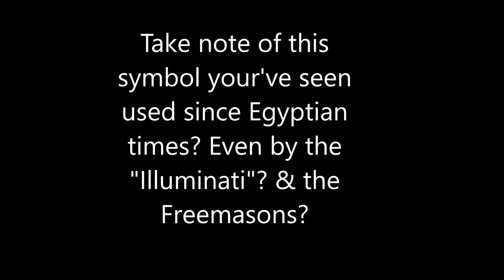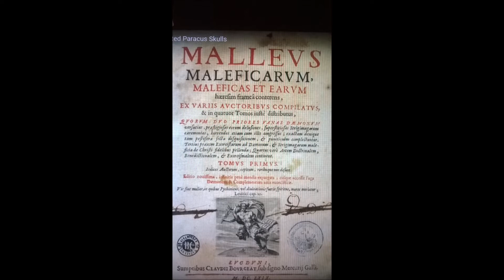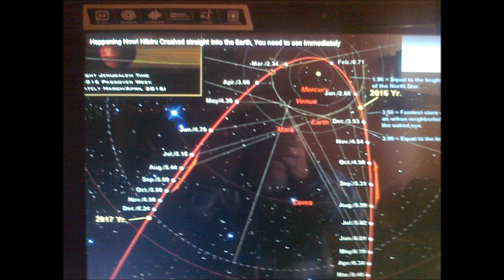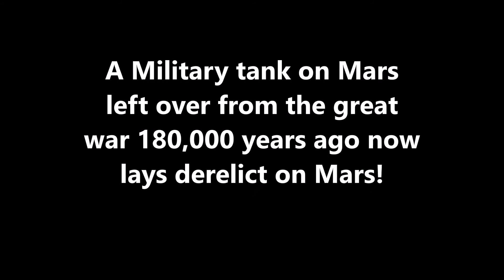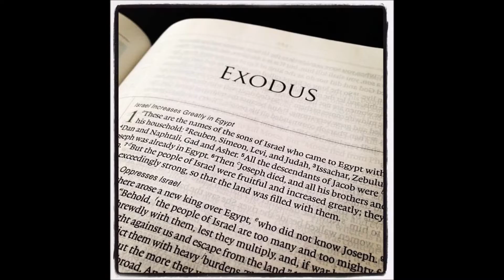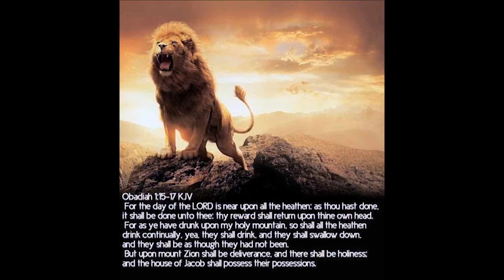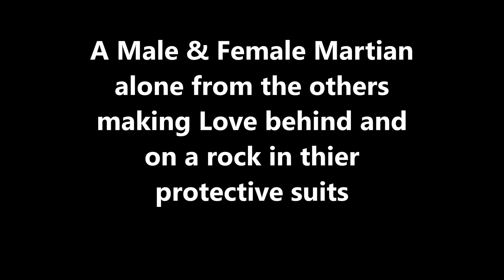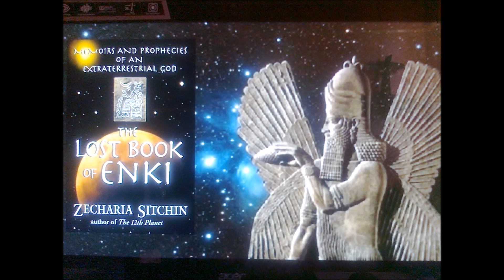We Earthly Royal humans come from MARS 180,000 years ago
MARTIAN HUMANS STILL EXIST: TODAY A VERY IMPORTANT New discovery on the Martian surface as recent as 2017 has occurred and I have matched up our Human heritage and history through a certain "Martian symbol" which found its way to Earth at minimum 180,000 years ago prior to the great atomic War which laid waste to the surface of Mars and depleted its atmosphere! Since we as earth humans have not set foot on the Martian Surface in all that time it was impossible for us here to have gained this symbol called the All Seeing Eye inside a pyramid without knowing its or seeing the original on MARS itself ,which proves point blanc that this original symbol had to have been first introduced to earth before MARS was attacked as said 180,000 years ago! This is a tremendous piece of evidence for earthly humans to know about that in fact their origins emanated from MARS? And the Orion belt of planet Nibiru who had colonised MARS in the first place with human Anunnaki or Arcadians ? There's still "a universal God" as this is in no way alters religions because God is the creator of all the universe as Religious Churches tried to stop this early history ever coming to the surface they hid or destroyed many documentations over the years which could have proven this history much earlier in their conspiracies! We are MARTIANS! Its now PROVEN as FACT!